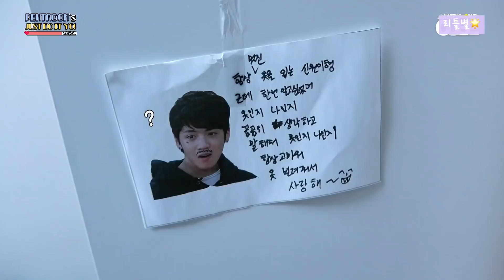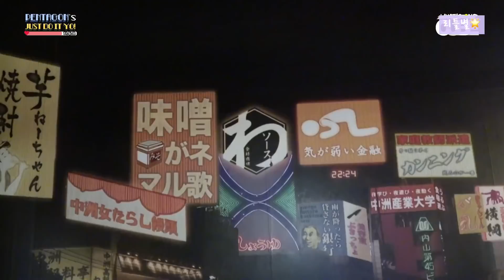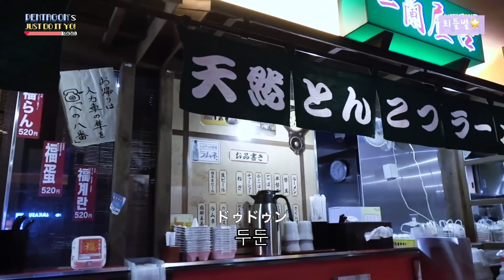[日本語字幕] PENTAGON(펜타곤) - JUST DO IT YO! (저두요!) #11 : 신원's Vlog PART 1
[日本語字幕] PENTAGON(펜타곤) - JUST DO IT YO! (저두요!) #11 : シノン's Vlog PART 1